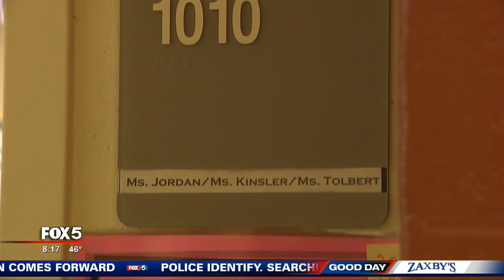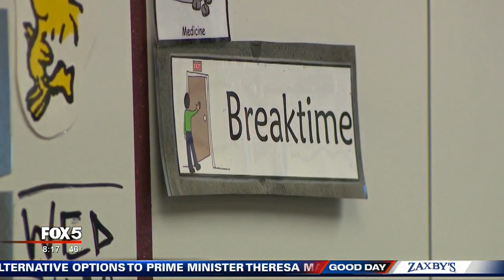HIGH 5 for Teachers Rebekah Jordan